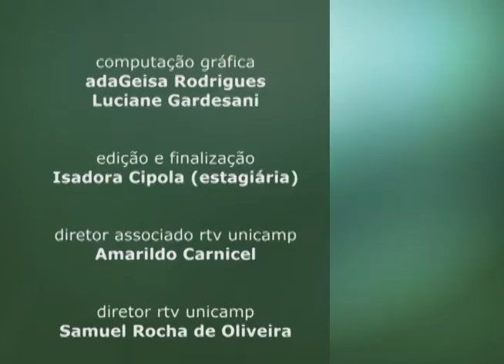Pesquisa em Pauta - Violência sexual e aborto legal no Brasil